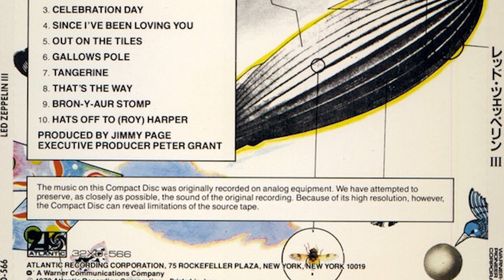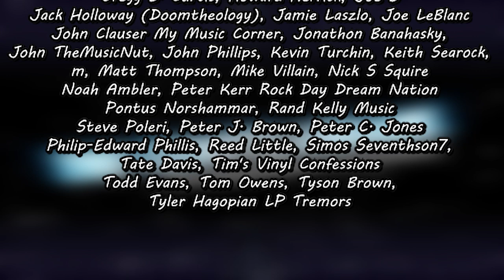The Contrarians Panel: Dark Horse Album - Led Zeppelin III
Led Zeppelin III is the topic of this episode of Dark Horse Albums!

Theme music Performed by: Andee Blacksugar
Theme Music Written by: Nic L. Woodside

Thank you to our Patrons:
Keith Searock
Philip-Edward Phillis
Joe B
Jack Holloway - Doomtheology
Steve Poleri
Tom Owens
Tate Davis
dallas hodgson
Brendan Kilroy
Jonathan Banahasky
Mike Villain
Kevin Turchin
Brad L Duren
Johnathon Banahasky
Tyler Hagopian
Butch Balich
Bookwraiths
Davy's Cinema Flicks and Movie Picks
Bill Schuster
m
Simos Secenthson7
David Alpizar
John Phillips
gellaho
John TheMusicNut
Mike LeBrain
Melissa
David Botas
Rand Kelly
Tyson Brown
Joe Leblanc
Pontus Norshammar
bicyclelegs
Dawn
Andee Blacksugar
FT. GAGIANO
Gregg E. Curtis, AIA, LEED GA
Reed Little
Todd Evans
Matt Thompson
Noah Ambler
Howard Herrick
Tim's Vinyl Confessions
Jamie Laszlo
Colston Vear
Bret Peters
Nick S Squire
Ben N